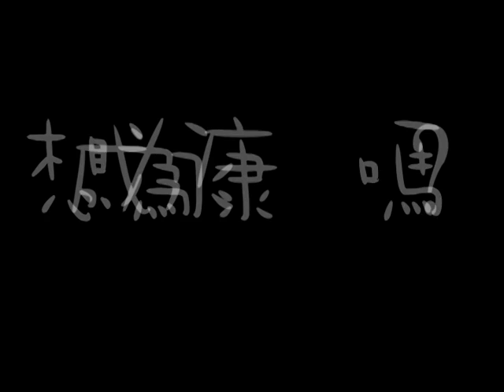永康社烹飪烘焙教室大.mpg